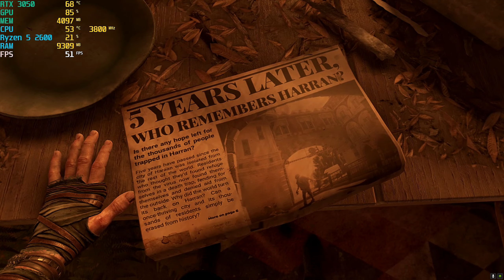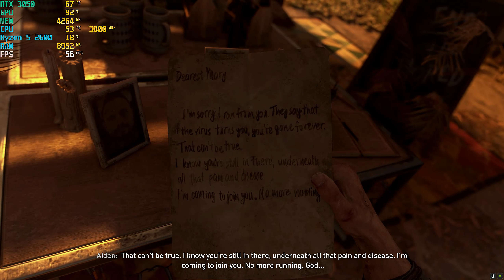DYING LIGHT 2 Walkthrough Gameplay Part 1 - Nvidia RTX 3050